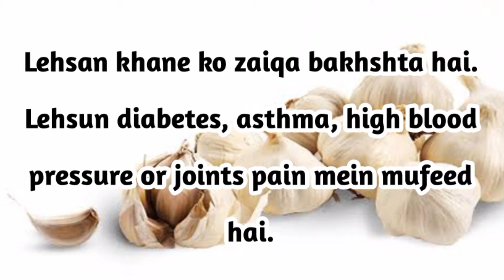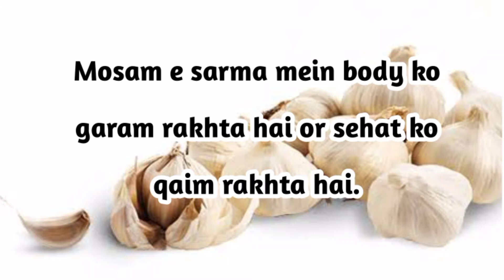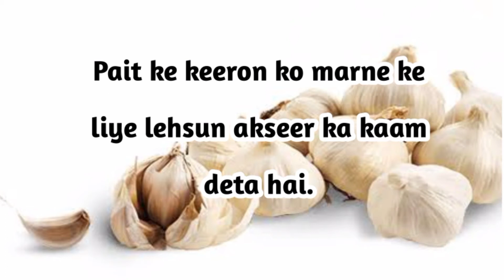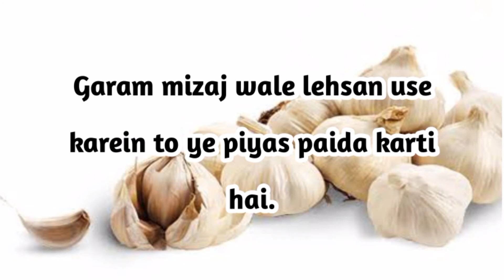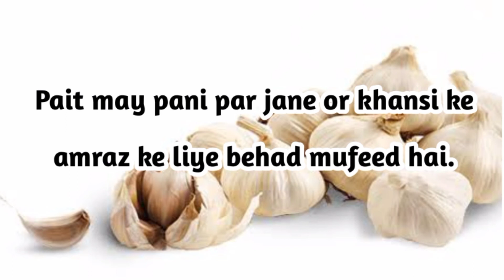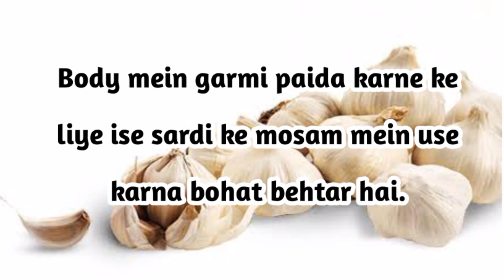Amazing health benefits of garlic/ sehat k lye lehsan k kamal faide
Garlic Contains Compounds With Potent Medicinal Properties. ...
Garlic Is Highly Nutritious But Has Very Few Calories. ...
Garlic Can Combat Sickness, Including the Common Cold. ...
The Active Compounds in Garlic Can Reduce Blood Pressure. ...
Garlic Improves Cholesterol Levels, Which May Lower the Risk of Heart Disease.

What happens if you eat garlic everyday?
Can eating raw garlic be harmful?
How much garlic should you eat a day?